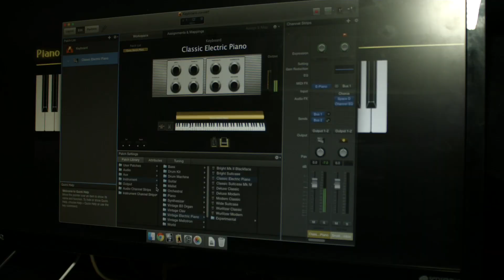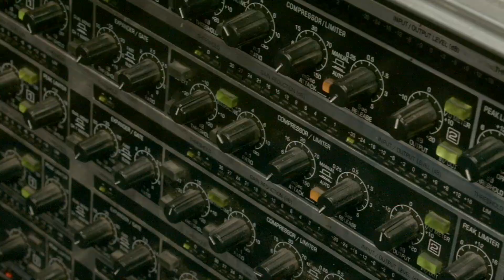5 Hours To Go | The 24 Hour Show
The band have arrived, the set is finished, the cast are getting mic'd up. ITS HAPPENING!